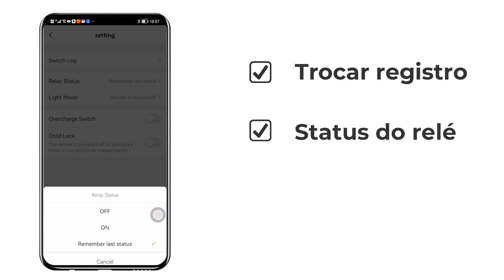16a Padrão Brasil Tuya Wifi Smart Plug Power Monitor Vida Inteligente App Voz para Google Home Alexa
Característica Principal

[Controle remoto no APP] -- Pegar seu celular e controle facilmente remotamente quase todos os aparelhos de casa a qualquer hora, em qualquer lugar.

[Tensão inteligente] -- Incluindo o tempo de configuração ,Toming de ciclo & Delay timing, tempo de gestão científico, vida útil da qualidade é garantida.

[Controle de Voz ]-- Suporte perfeitamente Amazon Alexa,Google Home etc.Só um comandante simples para o seu alto-falante inteligente, e todo aparelho inteligente sob controle.

[Monitor de Energia] -- Pode conferir o estado de consumo de energia no seu telefone, dispositivo de control sobre/iff e economize energia.

[Atalho & Over Carga Proteção] -- Traz uma experiência de usuário segura para você e evitar acidente perigoso.